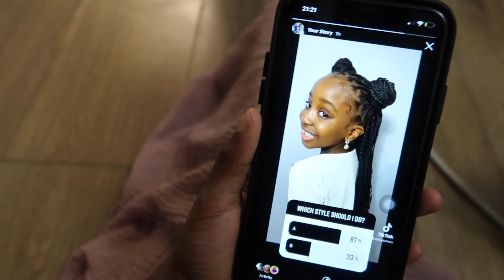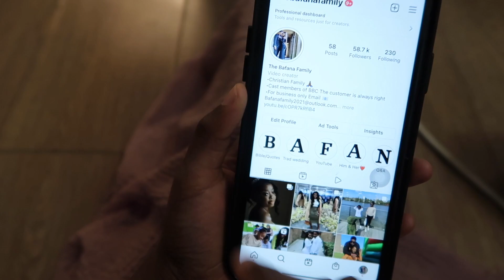NATURAL HAIR VLOG | HELP ME CHOOSE MY NEXT HAIRSTYLE | HAIR WASH DAY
Our instagram followers choose my net hairstyle.

SOCIALS